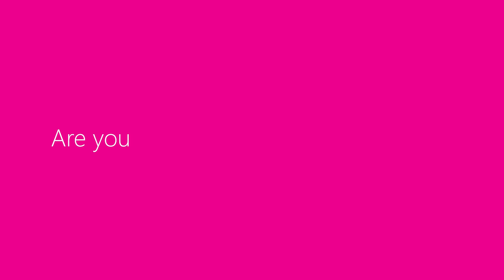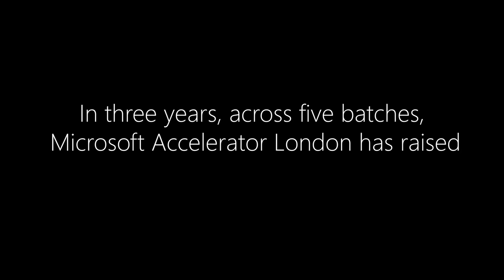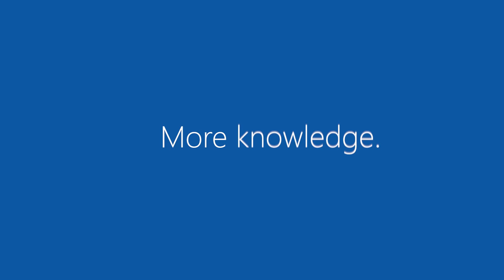Microsoft Accelerator London | 5 Batches in 2 Minutes.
Will your idea change the world? Microsoft's London Accelerator is here to help!